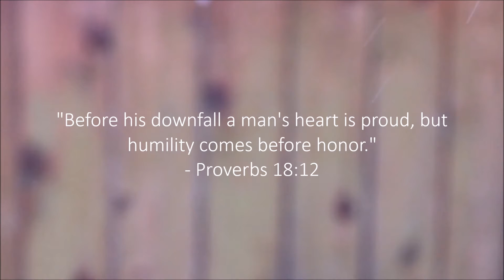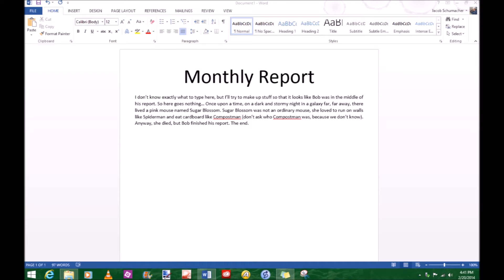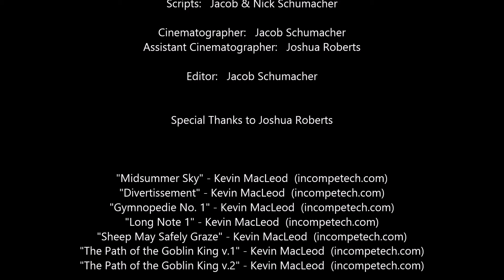I'm Good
What'ev, bro-man.

A shortened version of this short film received a score of 36.66 out of 40 at the 2014 Assemblies of God Northwest District Fine Arts Festival, along with an invitation to the Assemblies of God National Fine Arts Festival in Columbus, Ohio.

Back To You, MercyMe (22 second clip) from their album The Generous Mr. Lovewell